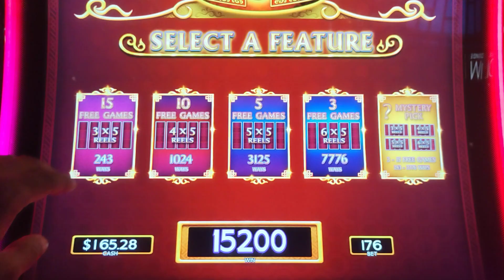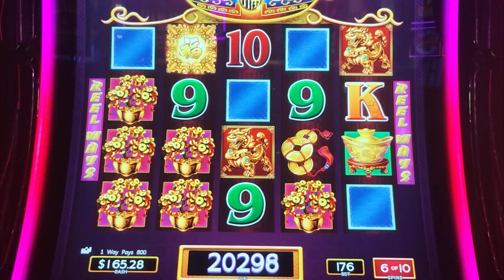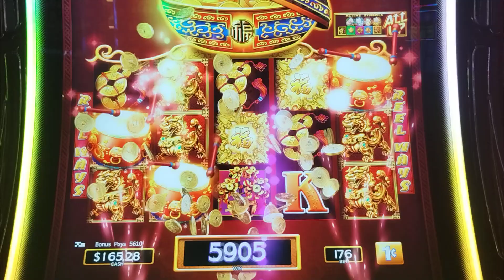June 29, 2024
HUGE WIN ON DANCING DRUM SLOT MACHINE.